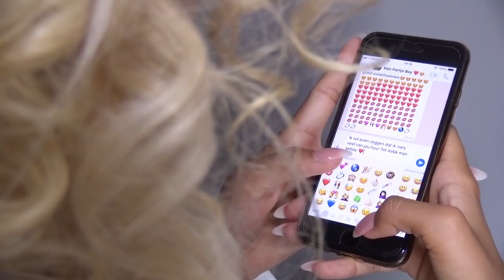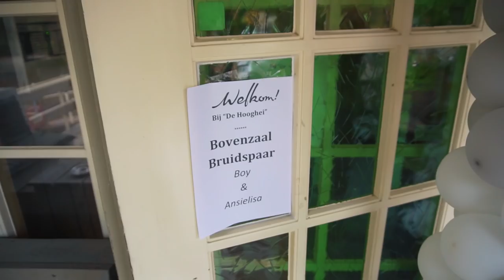Ansielisa & Boy - Short Wedding Video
Op 10 augustus 2018 gaven Ansielisa & Boy elkaar het ja woord. Beleef in vogelvlucht deze unieke dag!

Muziek: Wesley Klein - deze dag
Video + Edit: Showtime Den Bosch